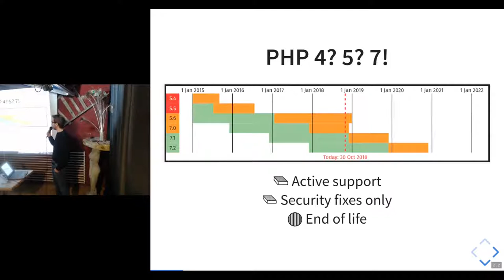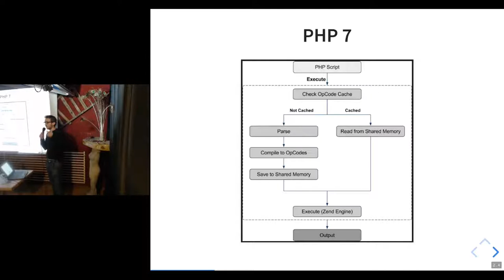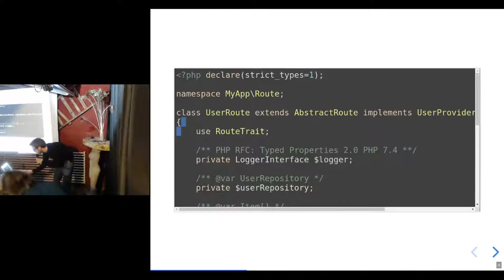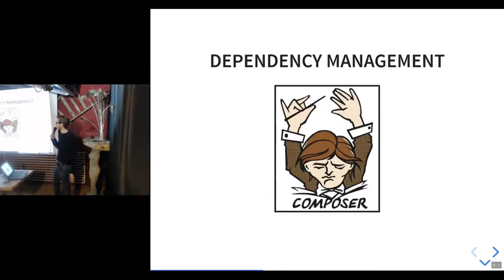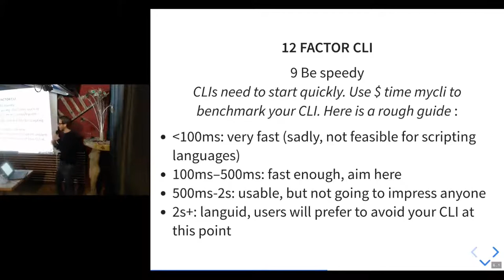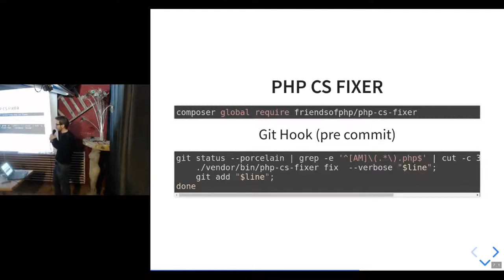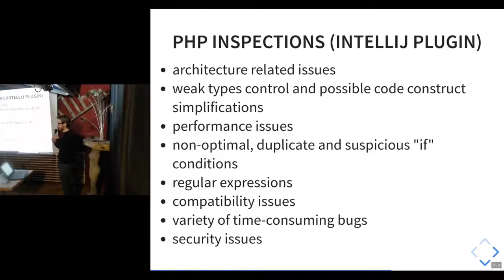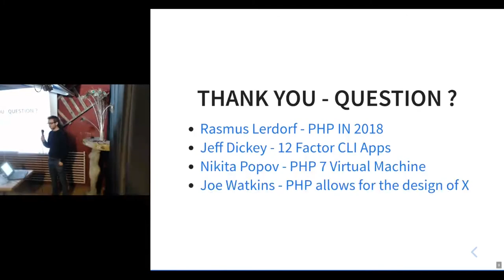APIHour #38 - Alban Baixas : PHP en 2018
Vous avez peut-être déjà entendu ou dit que PHP n’est pas un “vrai” langage de programmation. Je vous propose de faire un rapide tour d’horizon de PHP et de son écosystème version 2018.